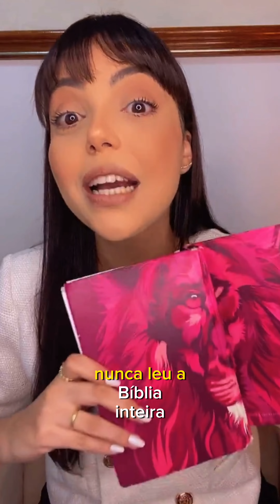ATUALIZE O DISCERNIMENTO!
Semeie em meu ministério :
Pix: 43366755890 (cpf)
Caixa Econômica federal:
Poupança
Agência: 4850
Operação: 013
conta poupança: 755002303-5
Banco do Brasil - Poupança
Agência: 2098-2
Conta: 19711-4
Daniele Cristine de Souza                                                                                                                                                                                                                                                                                                                                       •
Banco Nubank - Poupança
Agência: 0001
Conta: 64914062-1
Agência: 0391
Conta: 6179-4
Caixa postal: 105
Cep: 08900970
Número de calçado: 38
Número de vestimenta: 40 ou G
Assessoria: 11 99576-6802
Que Deus abençoe poderosamente a sua vida em nome de Jesus! 🌹